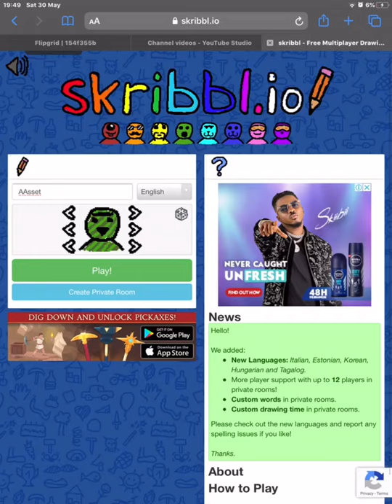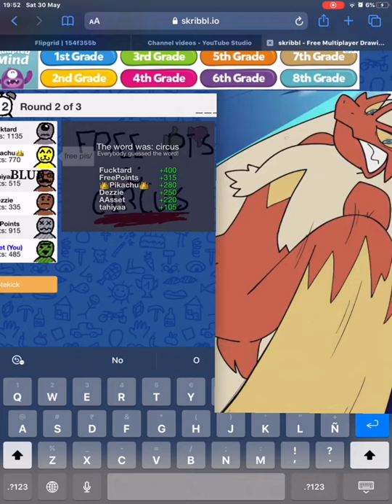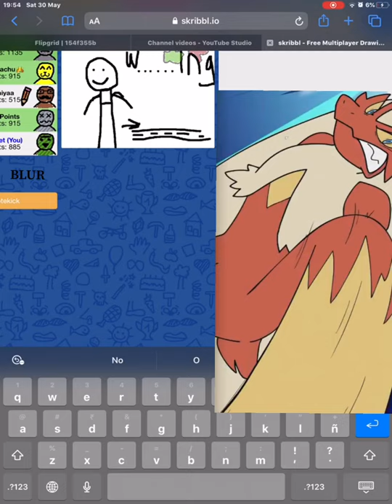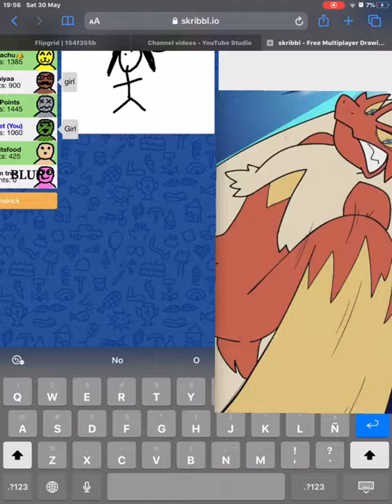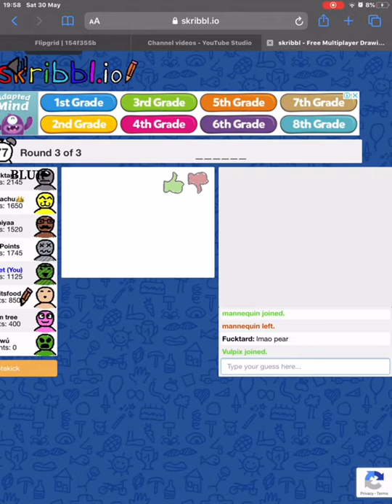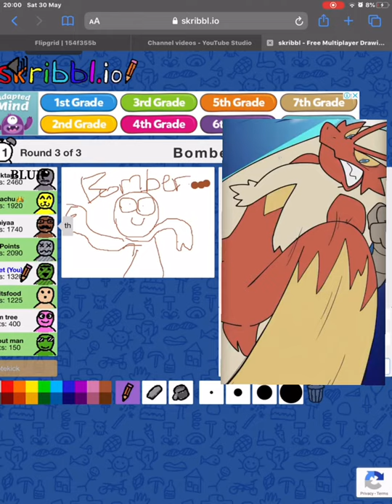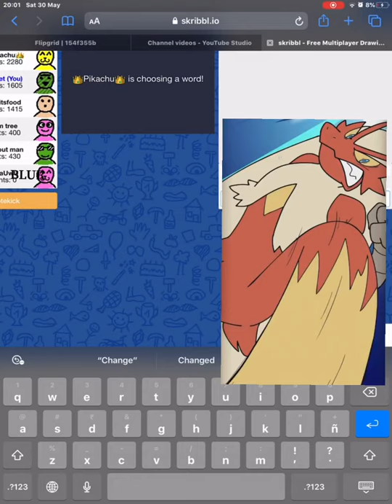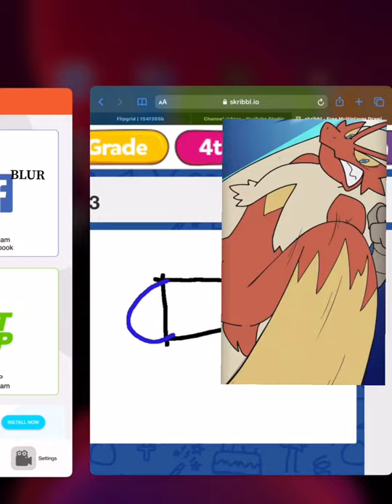Guess What We Are Gonna Skribbl!